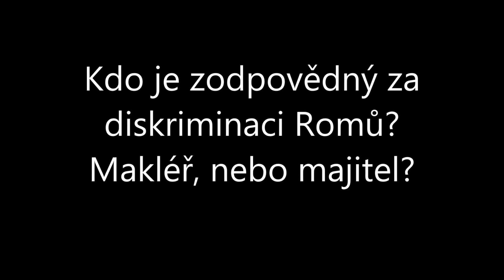Kdo je zodpovědný za diskriminaci Romů. Makléř, nebo majitel?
Vzdělávací institut CHYTRÝ MAKLÉŘ.